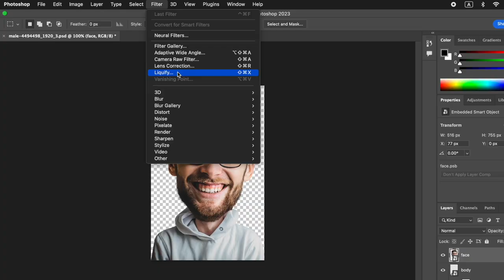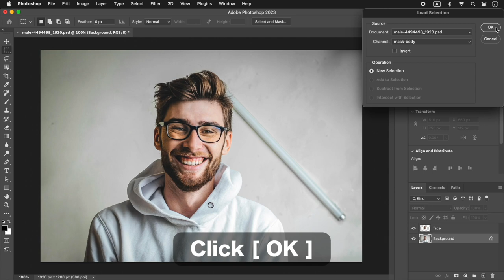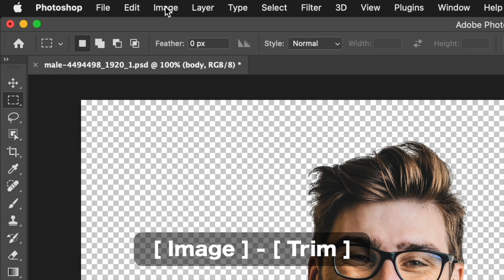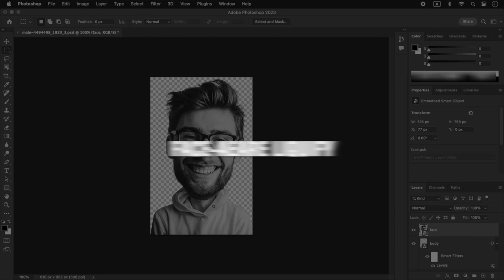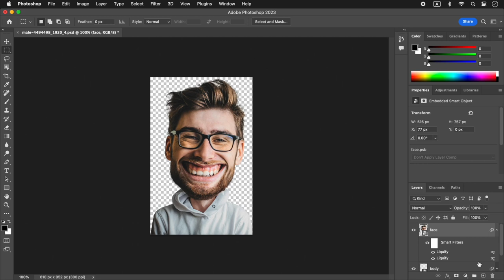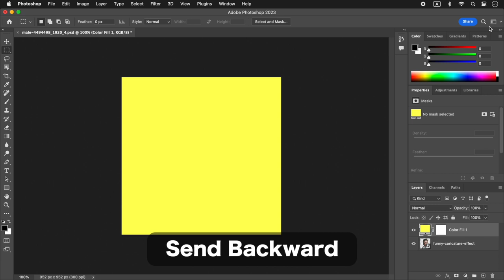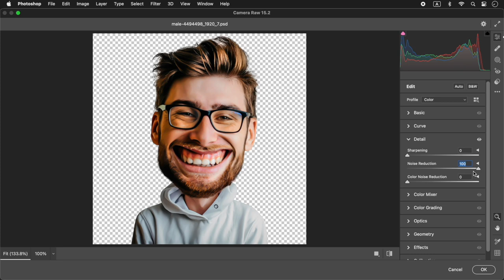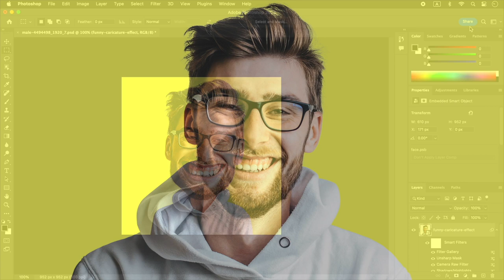Turn a photo into an illustration! How to create funny caricature effects in Photoshop 2023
In this lesson, you will make the person's photo two heads high and finish it in an illustration style. Focus on the deformed part and process them like a funny caricature. Easy operation with only parameters!

Contents:
00:00 Introduction
[STEP-01] Transform into a two heads high
00:38 Cut out a person
02:41 Body reduction and synthesis
[STEP-02] Exaggerated mouth deformation
04:08 Face-Aware Liquify
06:24 Change to the finishing size
[STEP-03] Remove rawness from photos
07:58 Set Shadows/Highlights
09:08 Noise Reduction and Sharpening
10:19 Apply Film Grain

Gips strategy: Don't overdo the deformation!
There are no restrictions on image transformations. So you may end up overdoing it. Face-Aware Liquify, which is a simple operation with only parameters, already has the maximum value for deformation automatically set. So you can avoid overdoing it. However, sometimes you want to exaggerate even more. In such a case, it is better to stack the same filter and amplify it.

photo by Florin Radu